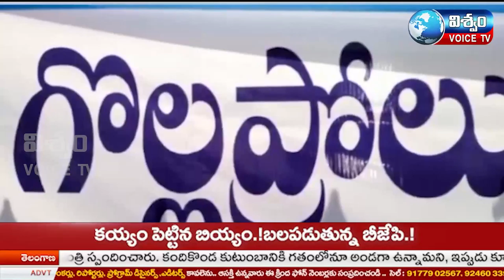తెదేపా కార్యకర్తల విస్తృతస్థాయి సమావేశం మాజీ ఎమ్మెల్యే వర్మ అధ్యక్షతన ఘనంగా నిర్వహించారు...